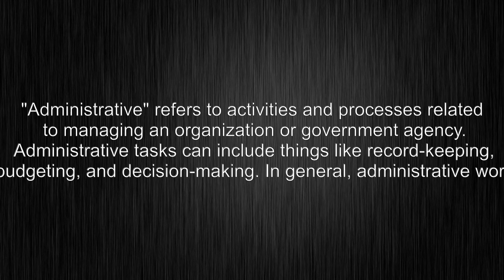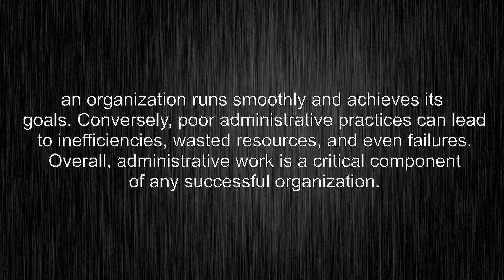What's the meaning of "administrative", How to pronounce?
This video shows you What's the meaning of "administrative", How to pronounce "administrative", pronunciation guide.